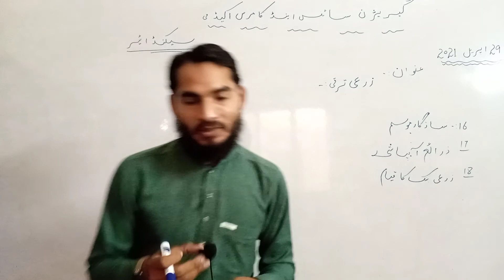2nd Year Pak.Std Dated 29-04-2021